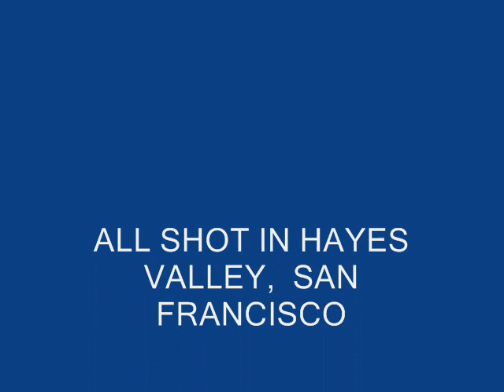House Finches feed sing in San Francisco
by product of hummingbirds, these birds breed during the summer in SF.  They feed on necture from feeders; they tip it to splill in the cup.